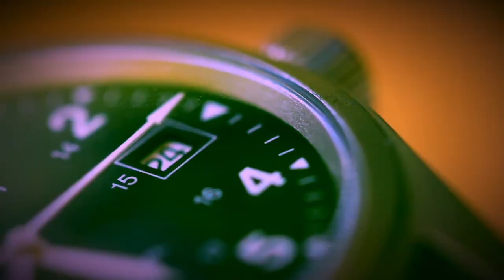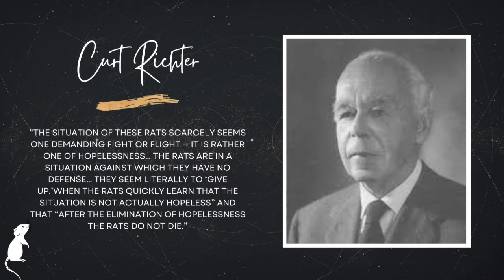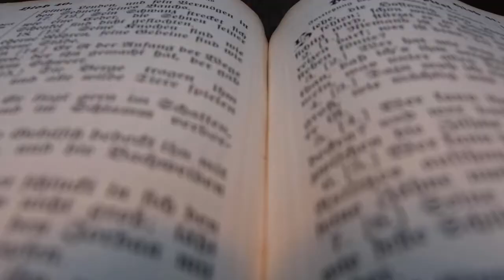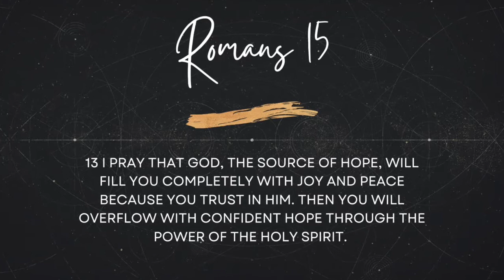A Message on Hope for Christmas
In this film Dom talks about what hope is and what it means for us this Christmas 🎄